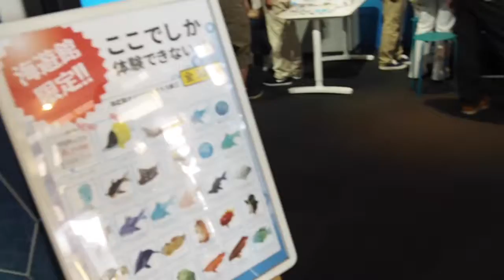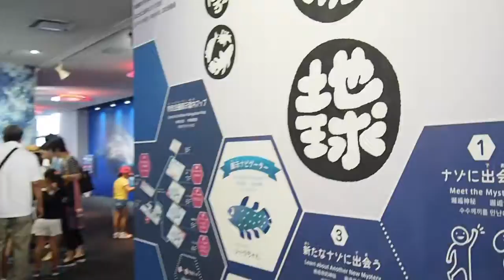JAPAN VLOG 2 - Osaka Aquarium Kaiyukan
On the 3rd day of our Japan trip, we went from Kyoto to Osaka by train. The first place that we visited is the famous Osaka Aquarium Kaiyukan, the entrance ticket is about 2.300 yen for adults over 16. The marine animals are divided to different sectors, there are Aqua Gate, Japan Forest, Monterey Bay, Antartica, etc. For more detail information you can visit their website, I'll link it below. After visiting the Osaka Aquarium Kaiyukan, we actually visited the famous Namba & Dotonbori shopping district, unfortunately it was so crowded so I didn't get the chance to film. Anyway I hope you enjoy this short vlog of the Osaka Aquarium Kaiyukan!

Songs :
Stay - Otis Mcdonald
Make it shine